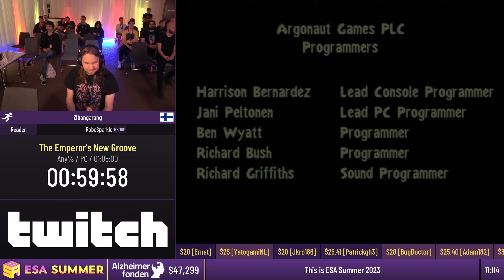The Emperor's New Groove [Any%] by Zibangarang